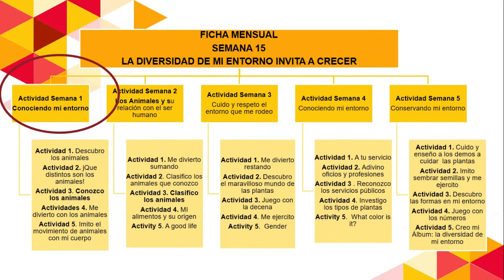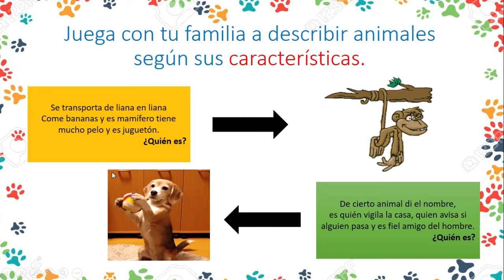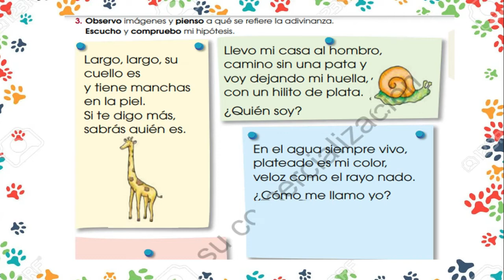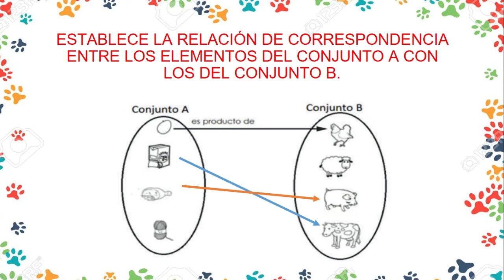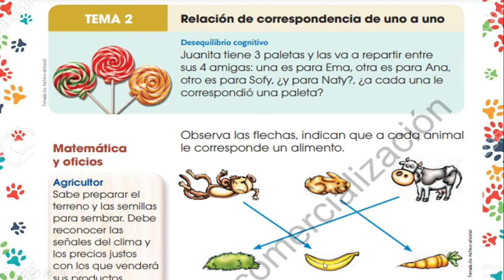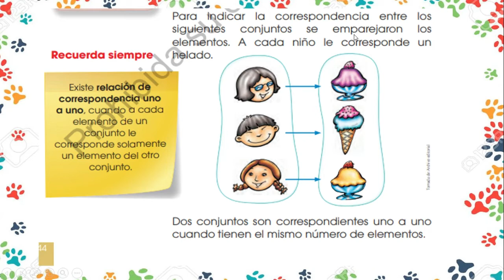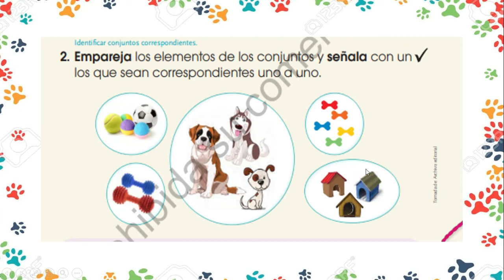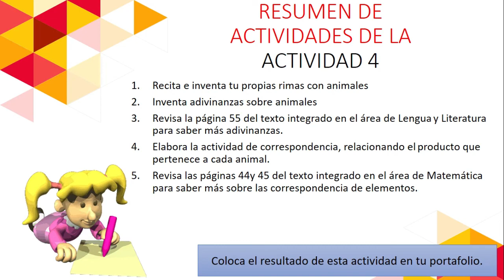Semana 15. 2° ELEMENTAL. Actividad #4. ME DIVIERTO CON LOS ANIMALES ( 7-11 septiembre) Proyecto #2.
Hola niños y niñas! estoy muy contenta de compartir contigo la guía para realizar actividades que corresponden a esta semana.
Recuerden, si desean obtener el material con el cual realicé este vídeo, lo pueden hacer en este link, es de forma gratuita!
Excelente día para todos! ♡♥